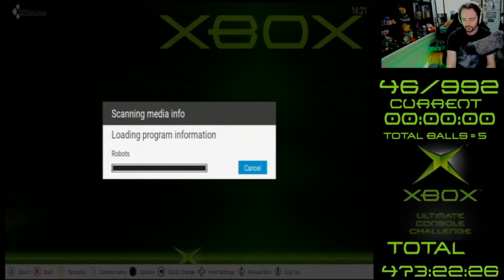OG Xbox Game 46 of 992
Madden NFL 08 was the 46th game out of 992 in my live stream series where I play a complete playthrough of every game ever released on the original Xbox console (sports titles will generally be showcased)